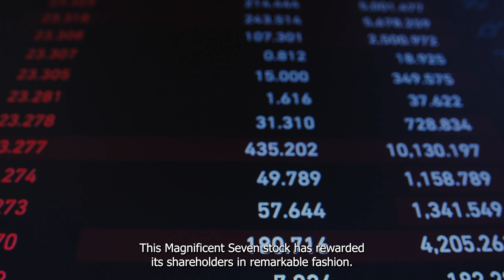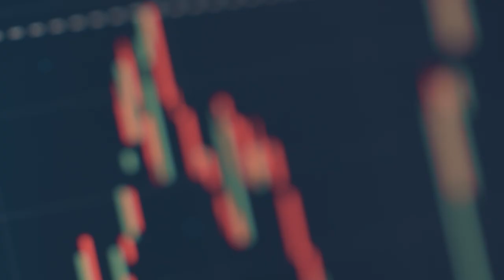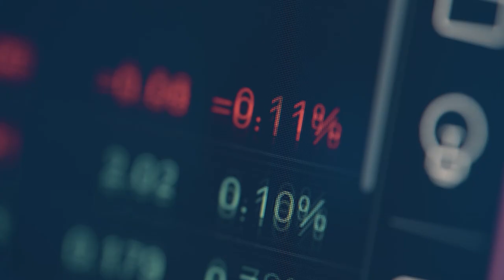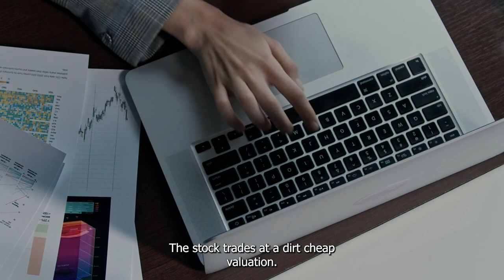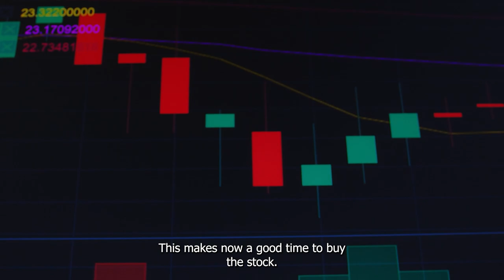Amazon Is Outstanding, But Could Another E-Commerce Stock Be A Better Investment | NASDAQ: AMZN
Not many businesses dominate quite like Amazon (AMZN -1.43%) does. The massive tech enterprise is currently valued at nearly $2 trillion. This huge figure comes from a rapidly rising share price, which has soared $1,000% in the past decade and 7,400% in the past 20 years.

However, investors might want to consider another e-commerce business that could be flying under the radar right now. It might even be a better buying opportunity than Amazon.

Amazon Is Switching From Plastic To Paper Fillers And It Could Surge Because Of It | NASDAQ: AMZN